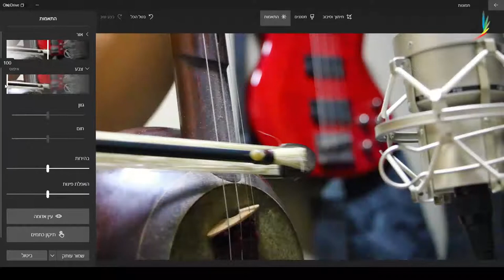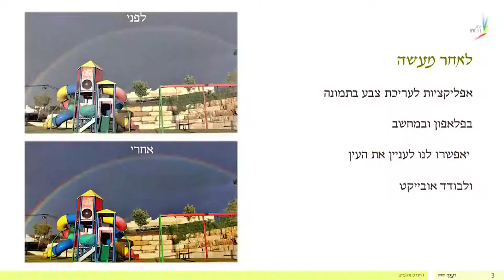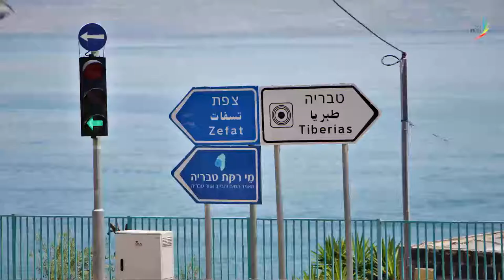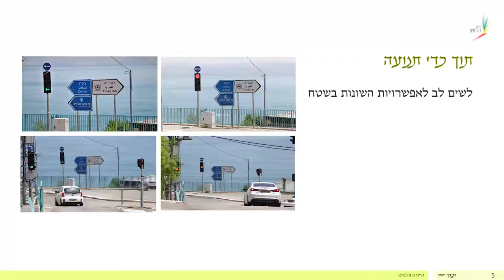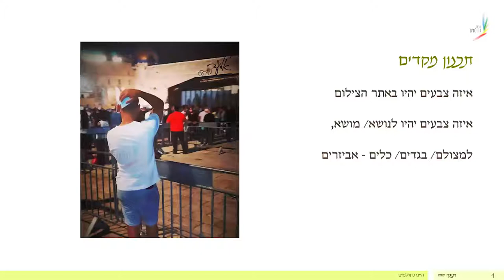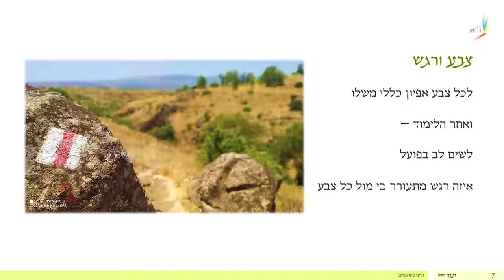צבע לחיים קורס צילום